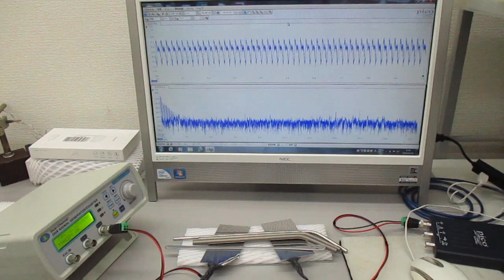非線形現象の音圧測定解析に基づいた、超音波伝搬制御実験（超音波システム研究所）